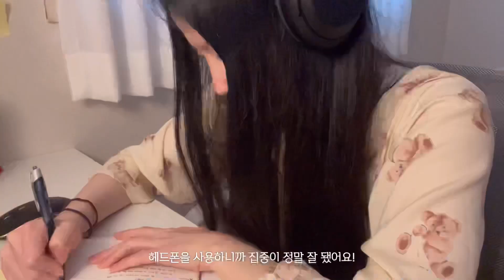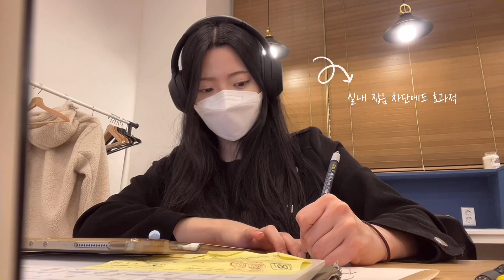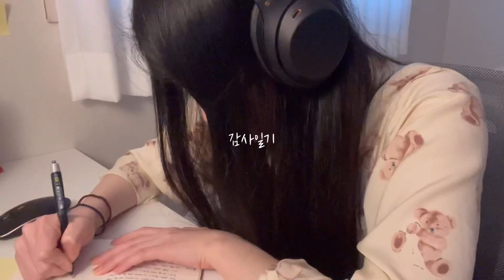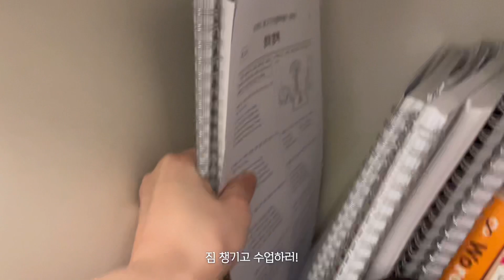eng) 일상 브이로그│미라클모닝 루틴│소니 WH-1000XM4 헤드폰│새로운 헬스장│넷플릭스 추천│연어덮밥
⚡️ iPad | iPad pro 3 (11inch)
⚡️ Edit | Vllo

안녕하세요 단나입니다 :)
오늘 영상도 재미있게 봐주시고
궁금한 점은 언제든지 댓글 남겨주세요!
감사합니다 ♥